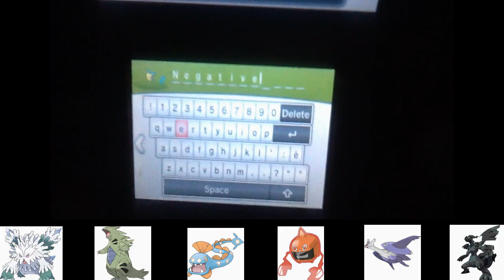pokemon X randomizer part 29 (victory road)